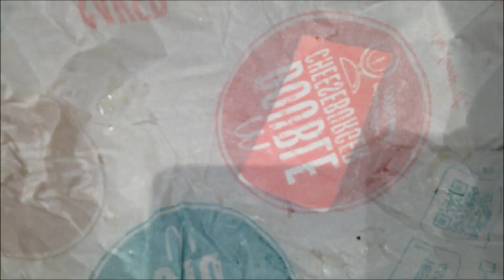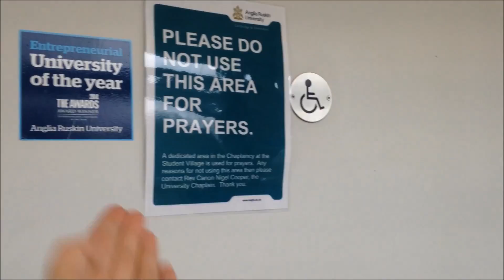26 WEEKS PREGNANT ♡ OUR FIRST VLOG!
Hey guys! So this is our first "weekly" vlog, this is only 3 days but it was getting super long and I dont think you guys would want us to put out videos 30+ minutes haha! Anyway I hope you all enhjoyed the first look into our non-exciting lives but hopefully things will be more eventful closer to the time of Olivia's arrival! ♡